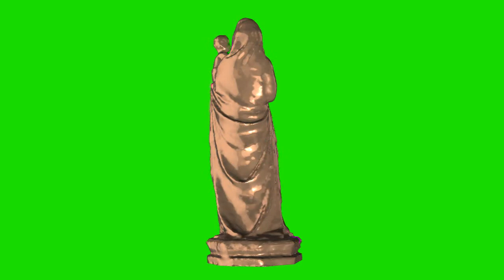madonna and child statue cooper chroma